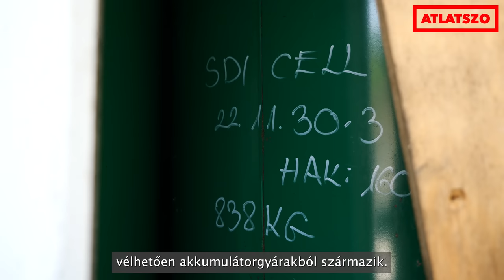Illegális akku-hulladék raktárra bukkantak Ikladon: a rendőrség és a katasztrófavédelem is kivonult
Óriási mennyiségű akkumulátorcellát raktároznak egy elhagyott ikladi ipartelepen, ahol egyébként csak műanyag-, gumi- és textil-hulladék lenne tárolható. Az Átlátszóhoz eljuttatott információk és fotók tanúsága szerint a telep csarnokaiban selejtes akkukat tartalmazó hordók és fekete porral borított, koreai feliratú zsákok vannak felhalmozva. Az épületek környezetében pedig penetráns vegyszer-szag terjeng – erről a helyszínt felkeresve magunk is meggyőződhettünk. A telepre a rendőrség és a katasztrófavédelmi hatóság is kivonult, az illegálisan tárolt hulladék vizsgálatához katasztrófavédelmi szakértők is érkeztek.